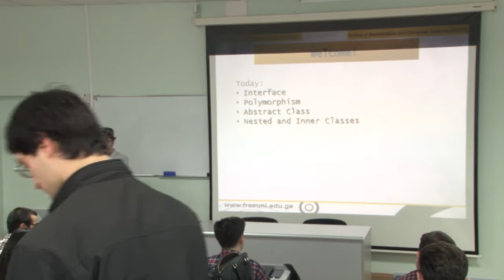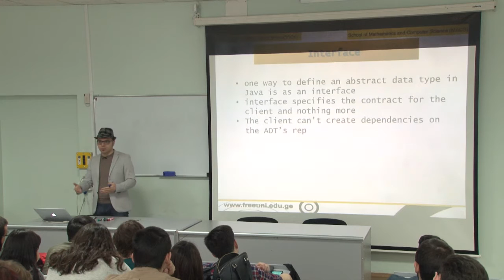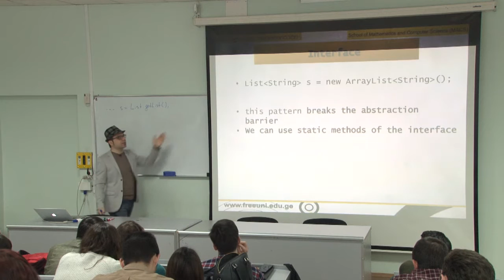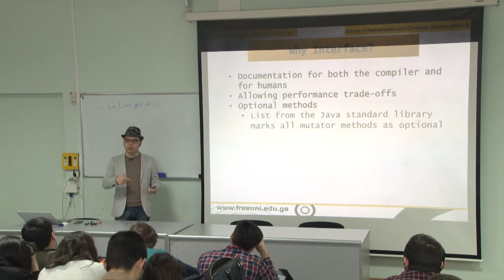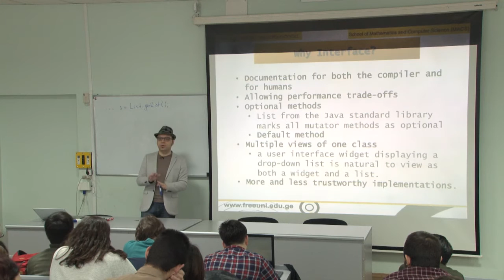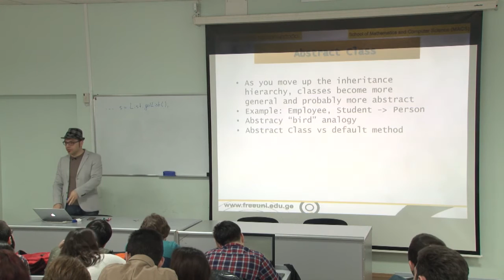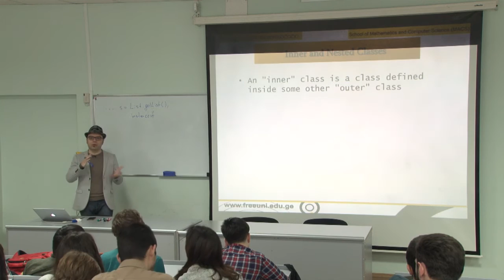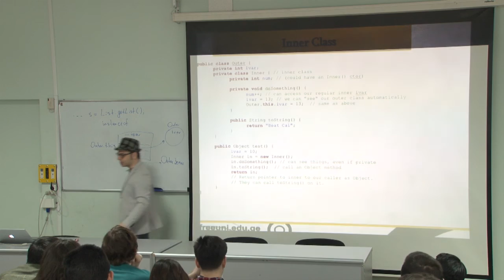პროგრამული უზრუნველყოფის ინჟინერია, ლექცია 7